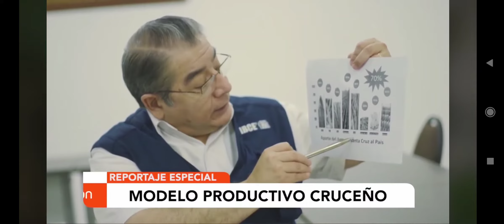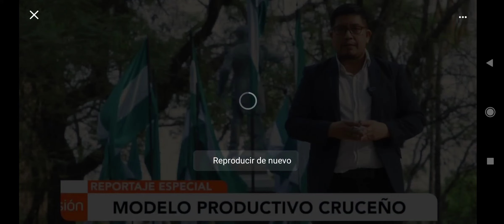RED UNO ESPECIAL - MODELO PRODUCTIVO CRUCEÑO 19/OCT/21